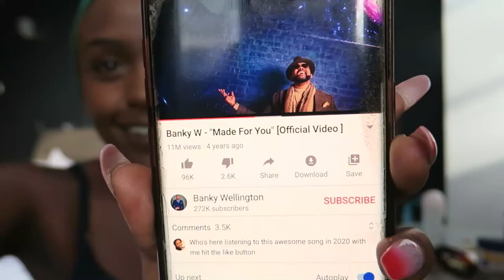GET TO KNOW ME TAG!!,||FIRST TIME TAG.!*||Kenyan Youtuber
I would like to Apologise for the quality of the  video on some parts with excess lighting I couldn't manage it ..
I hope you Enjoy the Vlog..And also hopefully you got to know me a little bit.

Camera used..
•Canon G3x ..
•Editor..Filmora..